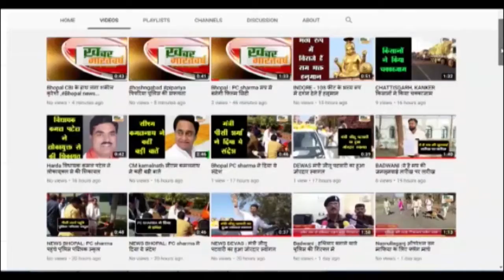थलीसैंण/पौड़ी गढ़वाल (उत्तराखंड) : कैबिनेट मंत्री डॉ0 धन सिंह रावत ने किया दर्जनों गांवों का भ्रमण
तीन करोड़ की लागत से निर्मित स्मारक द्वार व मूर्ति का अनावरण किया जाएगा
एक अक्टूबर को बीर चंद्रसिंह गढ़वाली की स्मारक व मूर्ति अनावरण
          पुण्य तिथि पर स्मारक व मूर्ति अनावरण कार्यक्रम को लेकर निमत्रण पत्र दिए